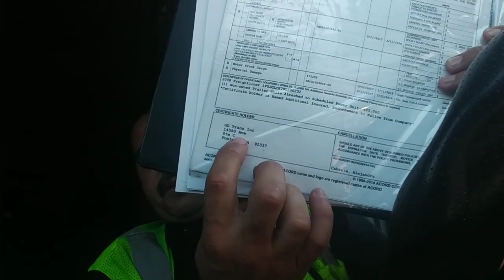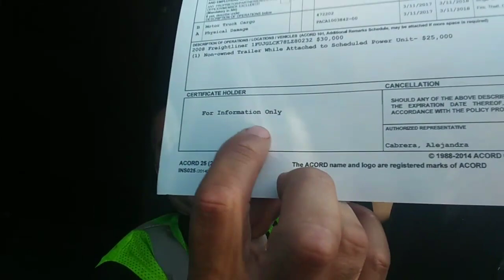Benefit of own authority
Trucking with own authority the benefits